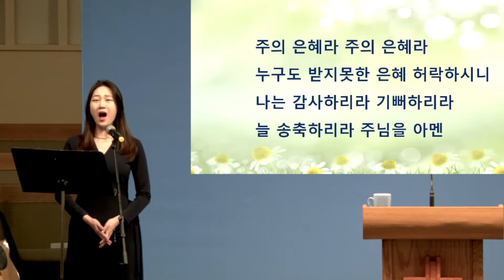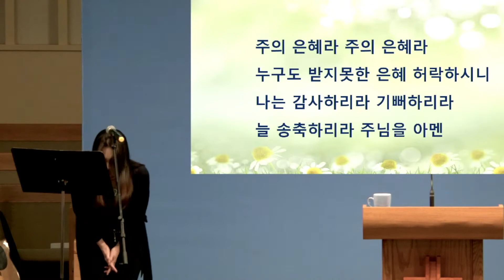2022년 2월 6일 주일 예배 특송 "주의 은혜라" 김주혜 자매